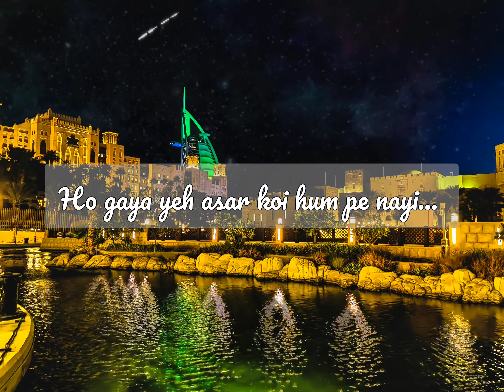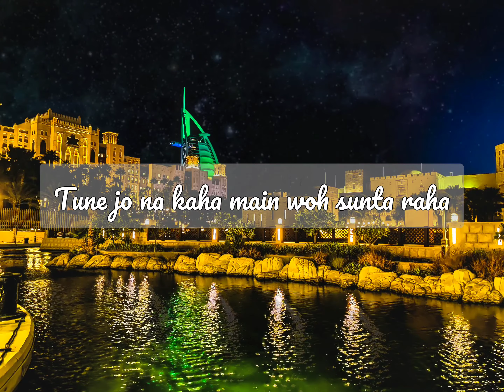Tu ne jo na kaha Lyrics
Singer - Vahaj Hanif

Song: Tune Jo Na Kaha
Singer: Mohit Chauhan
Lyrics: Sandeep Shrivastava